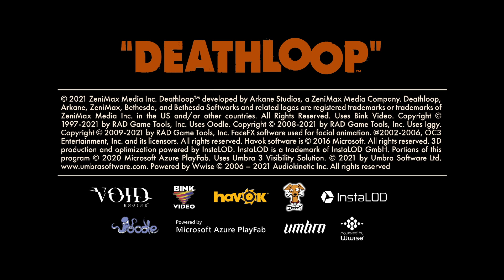DEATHLOOP - Loop 1 (Part 1)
0:00 Intro
2:27 Prologue
27:14 Manor Cliffs (Loop 1)
33:36 Updaam
53:13 The Complex
1:11:43 Fristad Rock
1:30:03 Updaam - Evening